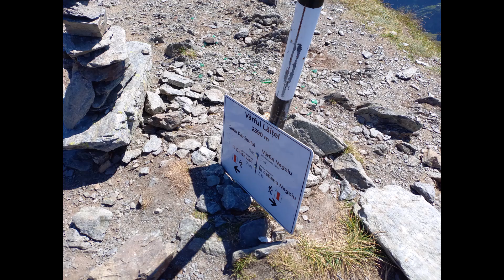Oițe pe munte 2023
Hăăi, Jieneasca măi
De pe dune măi
ZI
Duru dum cu fluieru
Duru dum și duru du
Hai lele vino iute că e negură la munte
Și nu văd cărările, pe unde merg oile
Hai iute nu mai sta, vino până so-nsera, dar vino până so-nsera.
Hăăi - urlă câinii măi, sus la stănă măi. Hăi.
Vai de mine ce noapte grea
O-nceput câinii a lătra
Și-am ieșit cu bâta-n mână
Și-am dat roată după stână
Și-am văzut în dosul stânii
Cum se hârâia cu câinii
Și-am ieșit și eu la ei și-am dat lupului vreo trei să se sature de miei.
Hăăi - bate vântu măi, de răsună hăăi. Hăăi.
Vântule de la Cindrel, bate oțâr mai cetinel
Că e mândra pe cărare și bați vântule prea tare
Dute-n cer și numa adie, spune-i mândrii ca să vie
Că e negură și ceață, oile lupii le-nhață
Și sunt singur, singurel, sus pe munte la Cindrel
Hai iute nu mai sta, vino până so-nsera.

Așa opa opa, zi măi..hăi hăi
Sus în munții Lotrului, cântă glasul dorului x2
Hăi...Dor de zilele cu soare și de turme de mioare
De firul de ierbicel verde pe care ciobanul șede
Laaa lalalalala  Măi Hăi ha hă hăhă așa n-o lăsa =)
Câns se-ncălzește vremea x2
lala lala lai la la
Încep turmele a urca x2
LALA LAlalala x2
Hăi
Vine prin satele toate
De aici ori de departe
la - la lala la la
Până o pica frunza, în munte să poată sta
Așa măi, hai hai, ține-o ține-o n-o lăsa.
Ciobanii când se-ntâlnesc, cu mult drag ei povestesc x2
Bucuroși că se văd iară la vreme de primăvară
Înfrățiți de-același dor, de munte și de izvor
lalai lala lai la hăi hăi
Hăi da cum să nu.
Drag le-ar mai fi la ciobani, să ție vara trei ani. x2
Hăi
Din munte n-ar mai pleca și la stână ar sta
La stajal și poale-n brâu, și-ar duce voioși veacul
Lalalai..
Nici de vine valu mare, n-ar porni pe drum la vale. x2

Haai, De când moma m-o făcut du dăi na
De când moma m-o făcut tot cioban m-am cunoscut Du dăi na
Și cu oile am crescut, durudumdum
C-așa m-am legat de mic, du dăi na
Cu mioare pe Tulnic
Și din fluieră să-i zic - durudumdum
Hai din Sibiu până-n Săliște multe mândre mă țin minte
Nu prea știu să le vorbesc, dar știu bine să le iubesc.
Fluieraș din lemn de soc du dăi na
Fluiera-i din lemn de soc să cânt sara lângă foc - du dăi na
Cu băcița la un loc - durudumdum
Jiene și învârtite - du dăi na
De la bătrâni auzite, numai de ciobani știute - durudumdum
I-os fecior de la Săcele și-s oțâră frumușel
Când mă văd mândrele-n sat, toate vin la sărutat
Hăăi, așa joacă ciobanu - du dăi na
Păi c-așa joacă ciobanu, da să se-așeze balmoșul  - du dăi na
Să se-așeze balmoșu - durudumdum
Așezalar până la cină - du dăi na
Așezalar până la cină dacă o fi ploscuța plină - durudumdum
Păi hai mândruță mai încoace, dacă dragostea îți place
Dacă cumva no prei ști, eu învățător ți-oi fi =)

Refugiul Bâlea Tunel - Poteca lui Grigore - Valea Paltinului - Lacul Călțun - Vârful Lăițel - Bâlea Lac
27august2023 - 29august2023